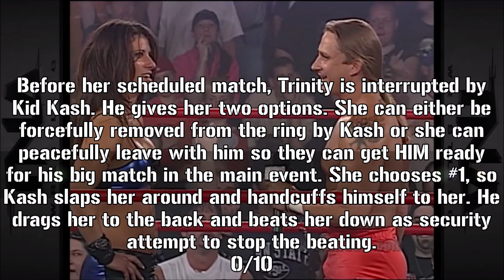NWA-TNA Weekly PPV #44: 5/7/03 Recap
This is my NWA-TNA weekly PPV #44 - 5/7/03 recap. Have a great day, y'all!